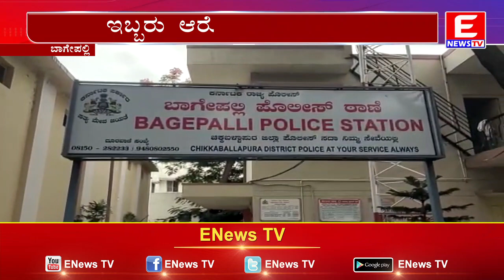ವೇಶ್ಯಾವಾಟಿಕೆ ಅಡ್ಡೆ ಮೇಲೆ ಪೊಲೀಸರು ದಾಳಿ..!|ENEWS TV